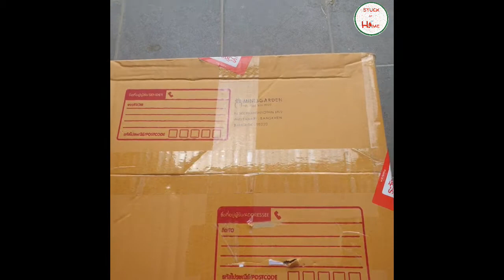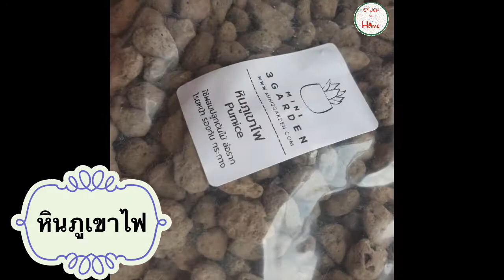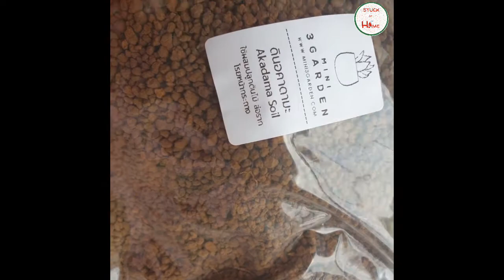แกะกล่องเครื่องปลูกกระบองเพชร/ unbox materials for Cactus repotting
เพิ่งเลี้ยงกระบองเพชร เลยลองหาซื้อดินเพื่อมาเปลี่ยนกระถางดูค่ะ